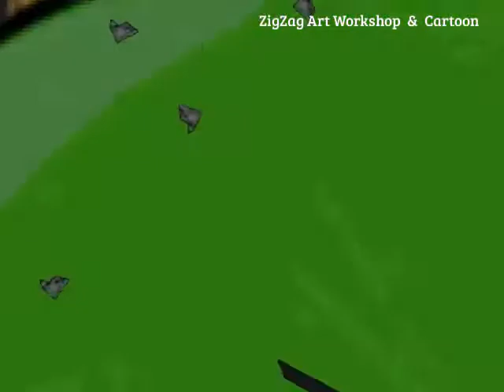Custom Angry Birds ☆Space Animation The Uber Pig pt2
Entertaining education program ~ Custom Angry Birds☆Space Animation The Uber Pig pt2    / Cartoon Club ☆ Angry Birds  Animated Cartoon